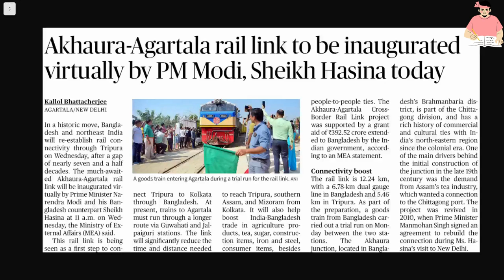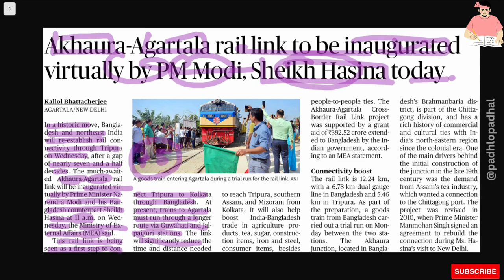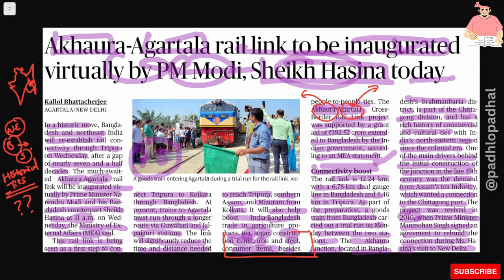Akhaura - Agartala Rail link Re-Established after 75 years.